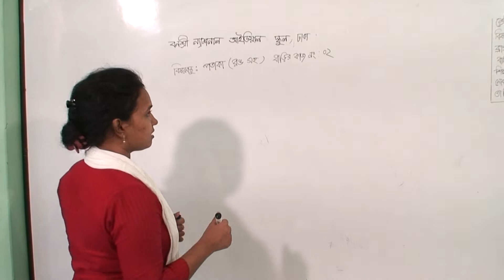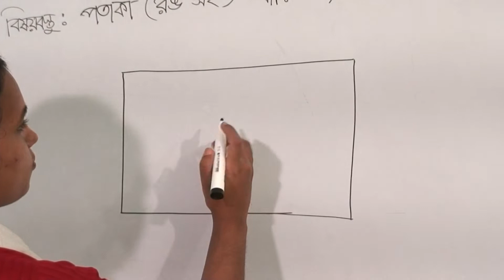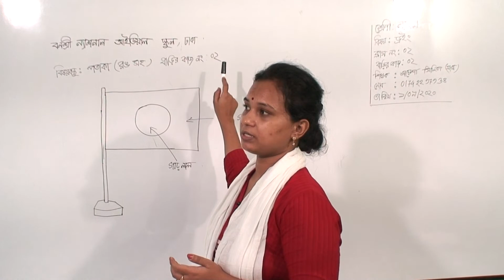নার্সারি শ্রেণির ড্রইং (ক্লাস নং-০২) আলোচ্য বিষয়: পতাকা (রঙ সহ)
বার্ষিক
শ্রেণি: নার্সারি
বিষয়: ড্রইং(ক্লাস নং-০২)
আলোচ্য বিষয়: পতাকা (রঙ সহ)
শিক্ষক: জ. আয়েশা সিদ্দিকা সারা